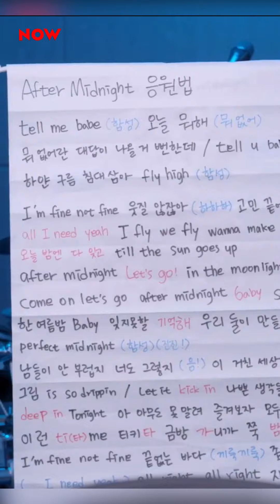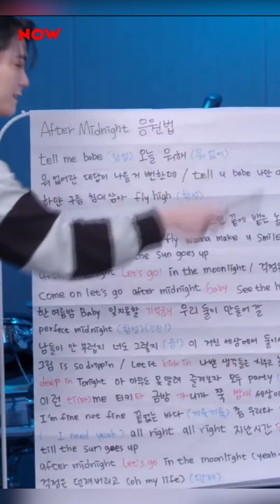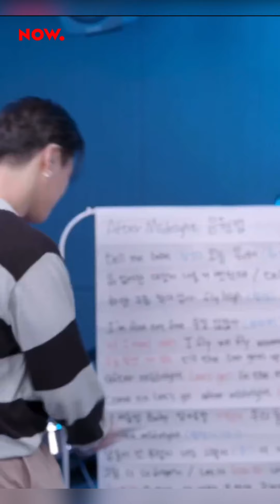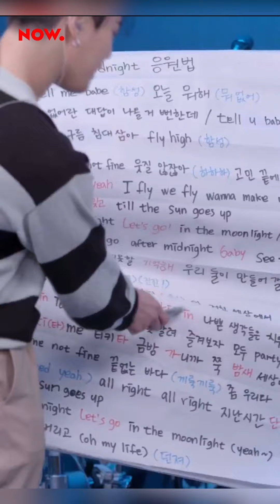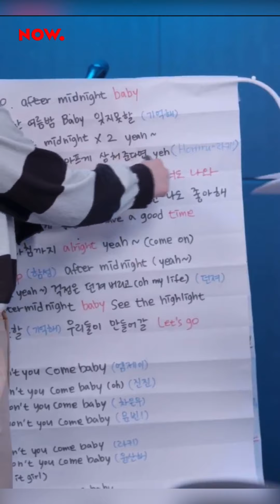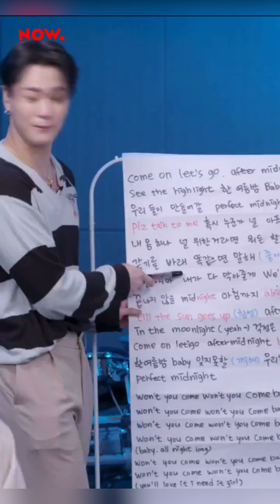아스트로 (ASTRO) - 비포 미드니잇 (BEFORE MIDNIGHT) - NAVER NOW - PART 02 Q&A, AFTER MIDNIGHT FANCHANT PRACTICE